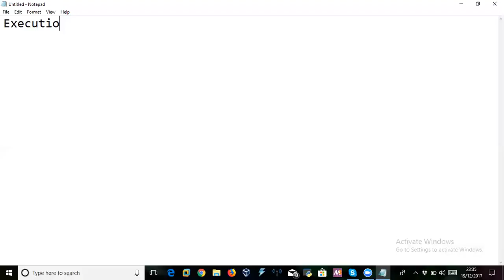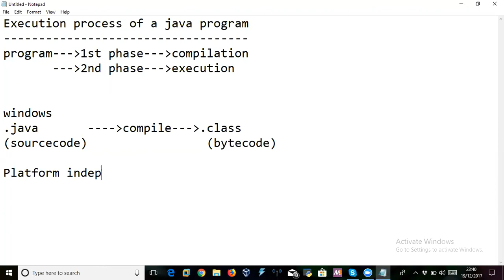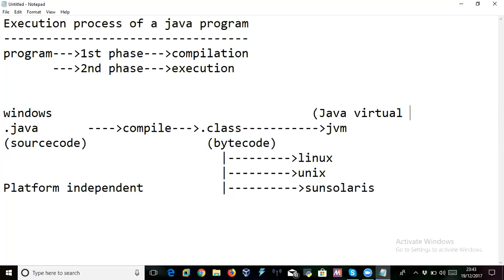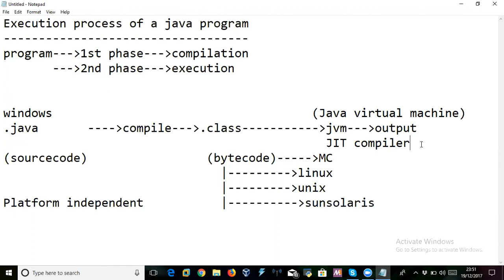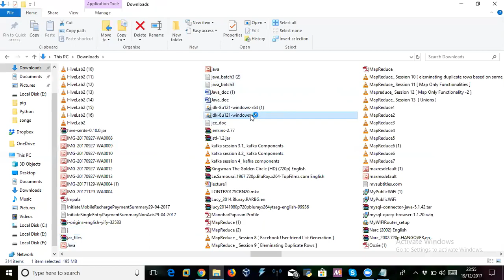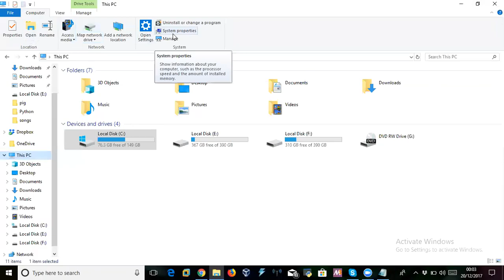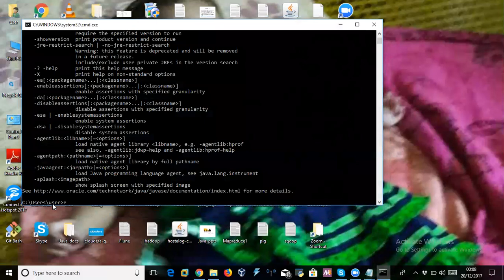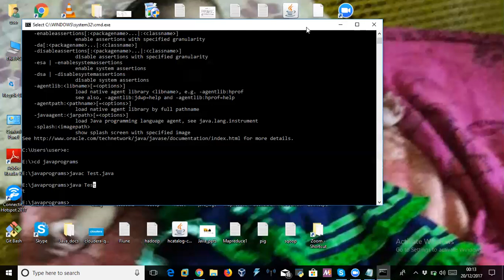4.Execution process|Installation|settin classpath,path|Java in telugu|Manohar Papasani